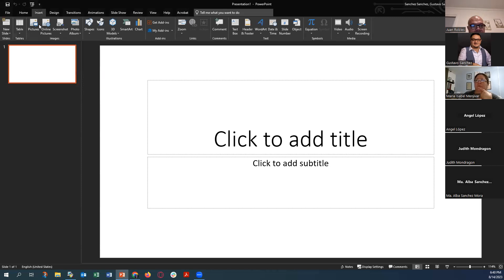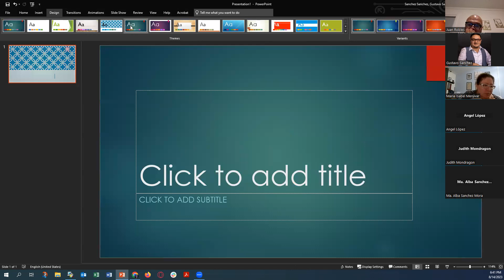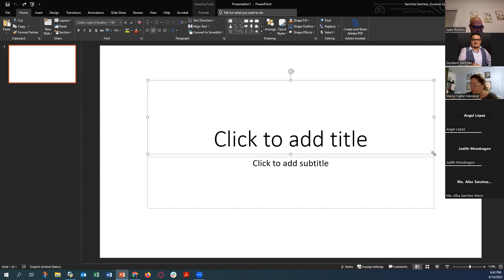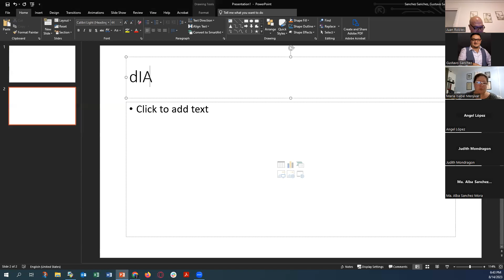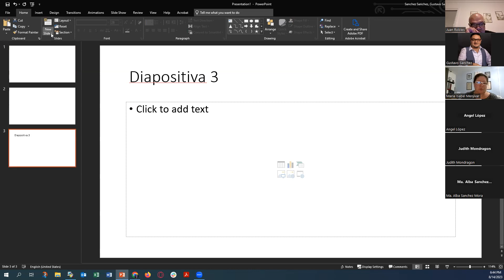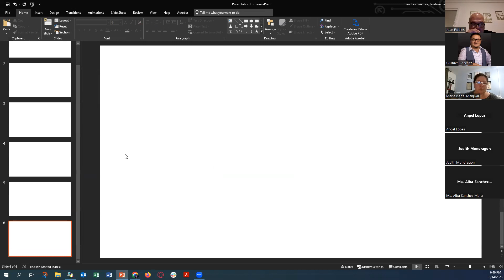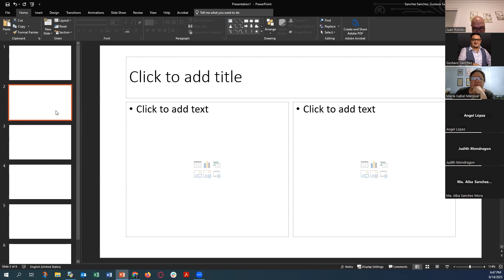2 - Agregar Diapositivas a una Presentacion